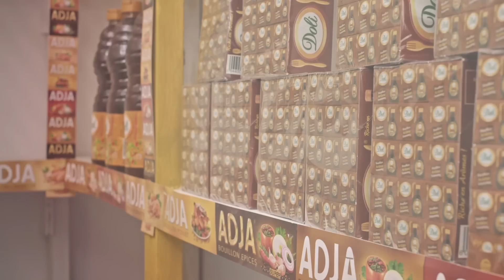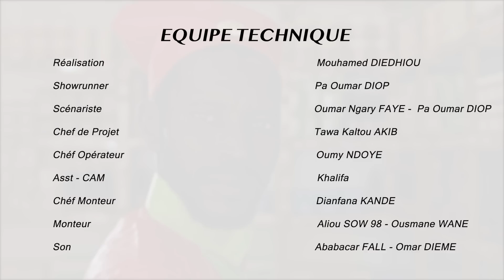Boutikou Diogoye - Tamkharite 2021 - Episode 10